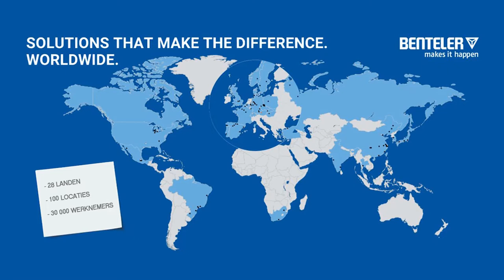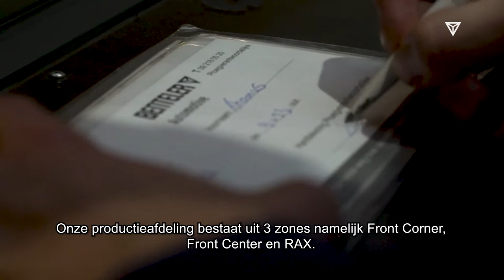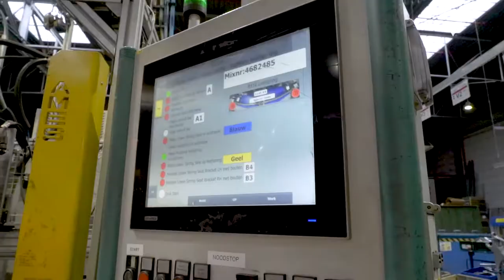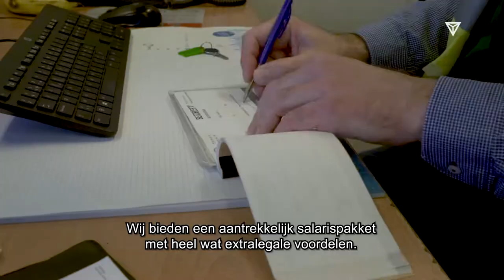Benteler Automotive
video voor het aanwerven van Interim krachten.